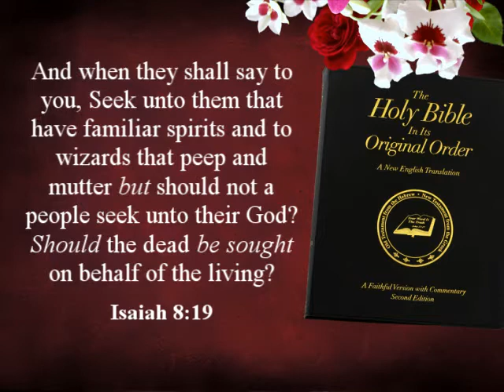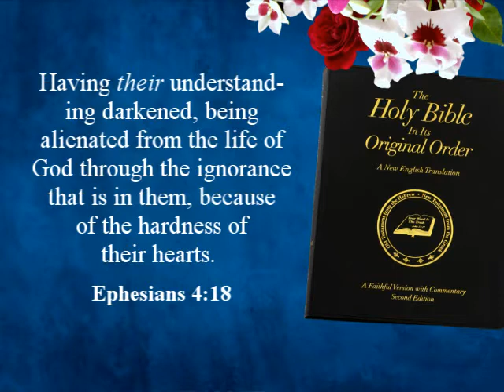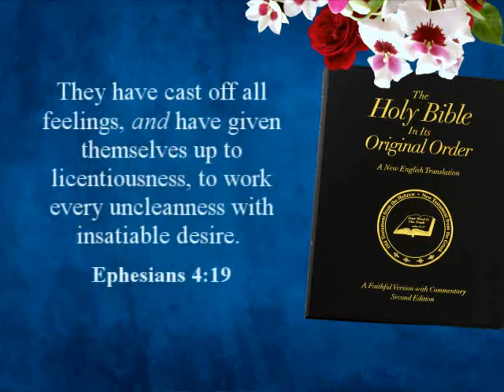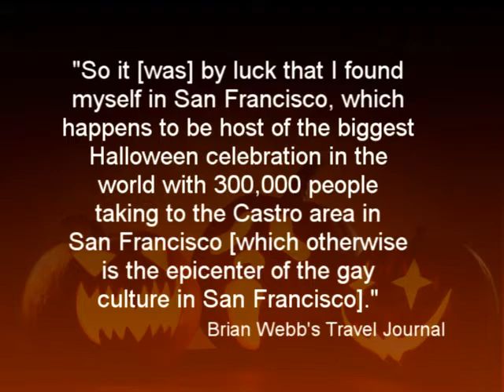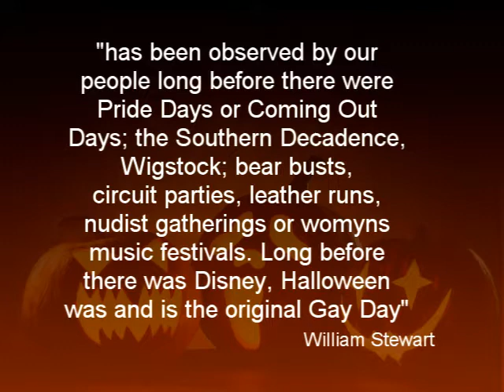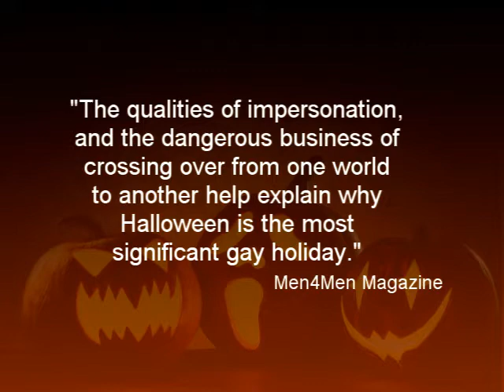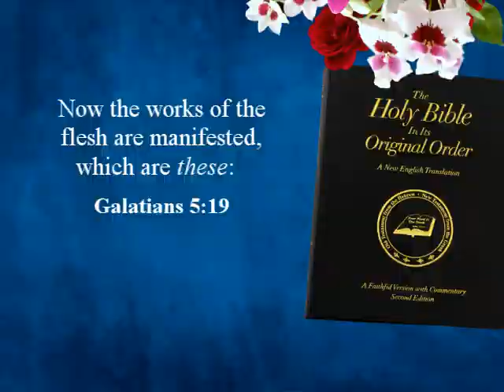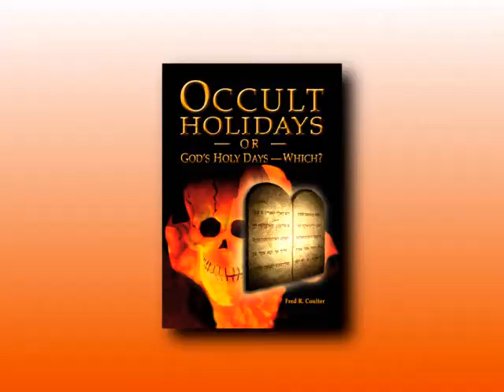Occult Holidays - Halloween Part 4